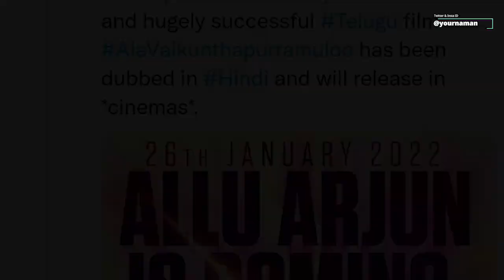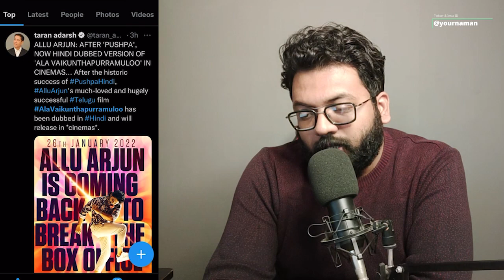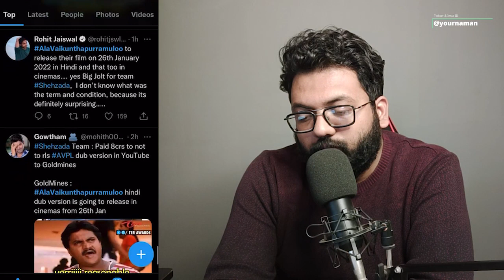Ala Vaikunthapurramuloo Allu Arjun की Superhit Movie इस Date को होगी Release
Pushpa: The Rise Movie Review in Hindi By Naman Sharma

Pushpa: The Rise 2021 Telugu Film Review

Pushpa Part 1 Review
Pushpa Review in Hindi

Pushpa: The Rise – Part 1 is a 2021 Indian Telugu-language action drama film written and directed by Sukumar. Produced by Mythri Movie Makers in association with Muttamsetty Media, the film stars Allu Arjun as the titular character alongside Fahadh Faasil (in his Telugu debut) and Rashmika Mandanna.